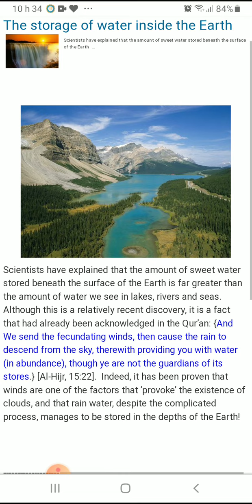The storage of water inside the earth . (Please Use full Screen)